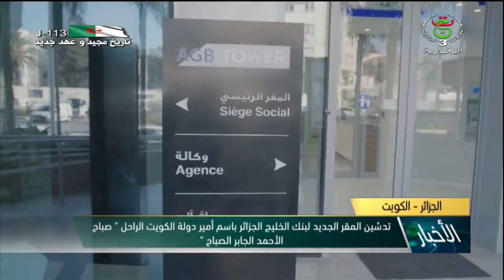تدشين المقر الجديد لبنك الخليج الجزائر باسم أمير دولة الكويت الراحل صباح الأحمد الجابر الصباح